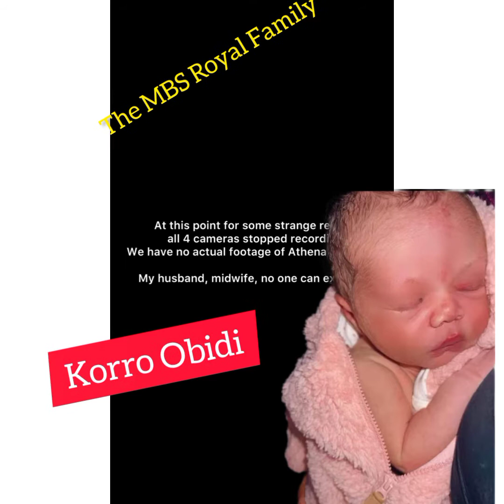with God pregnant is sure